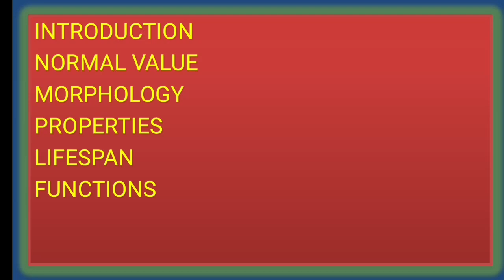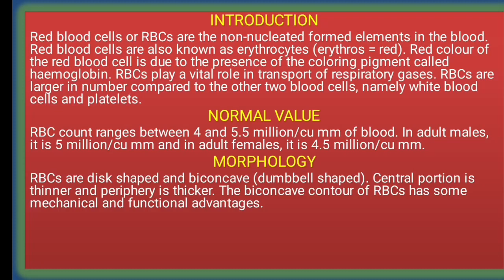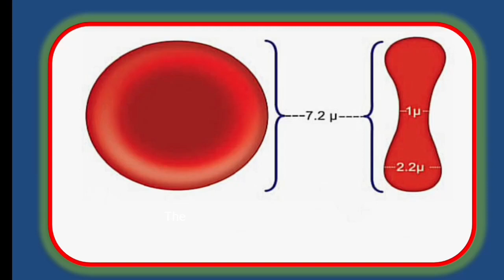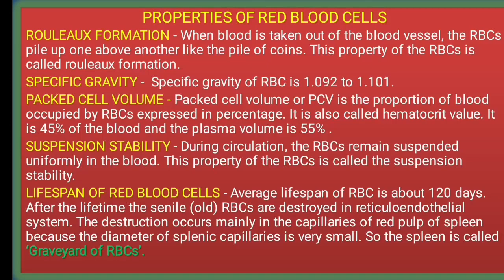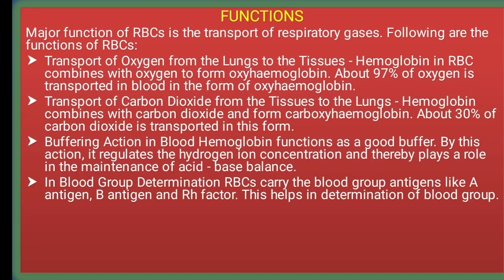ERYTHROCYTES OR RED BLOOD CELLS (लाल रक्त कोशिकाएँ)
VIDEO UPLOADING TIME - EVERY SUNDAY.